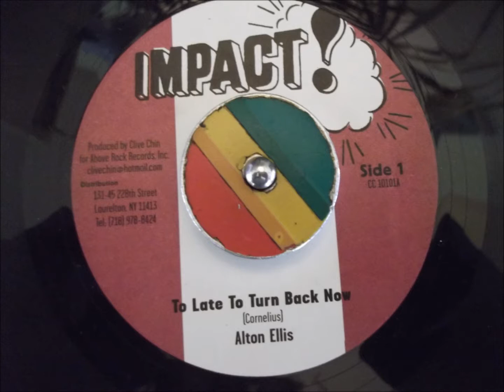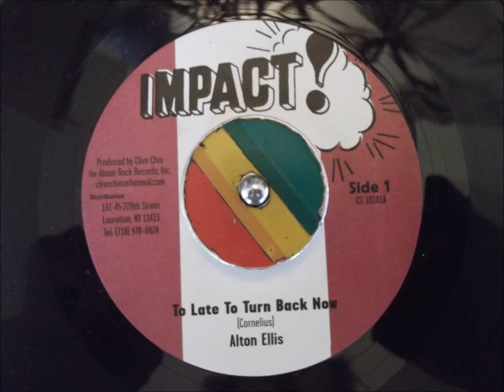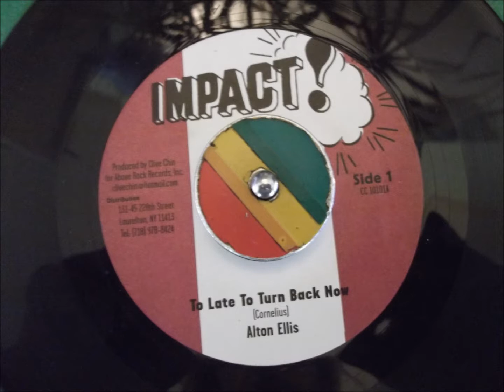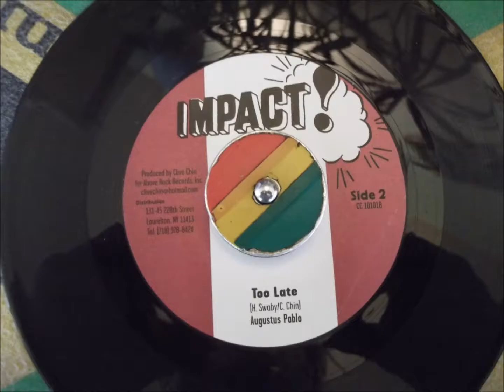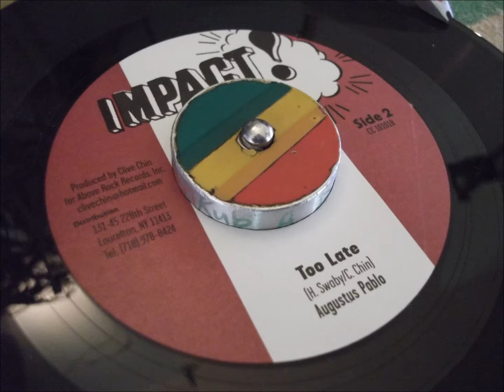Alton Ellis & Augustus Pablo - Too Late & Version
7 inch Impact.
Impact! – CC 10101.
Producer – Clive Chin.